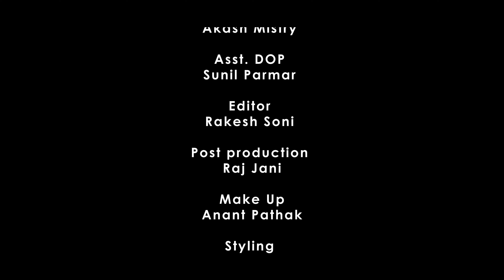Pashmina S 1 Ep 5